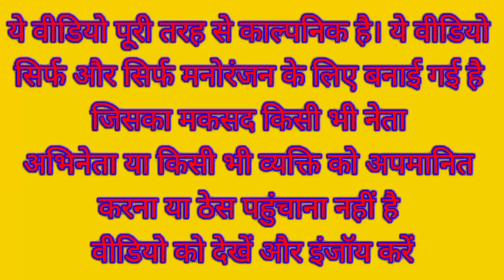मोदी जी योगी जी और राहुल जी ने शुरु रेल मिस्त्री का काम | Train Comedy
Narendra Modi Rahul Gandhi Yogi Adityanath Funny Comedy Video Funny Comedy Video

Train Comedy video

Mistri comedy video